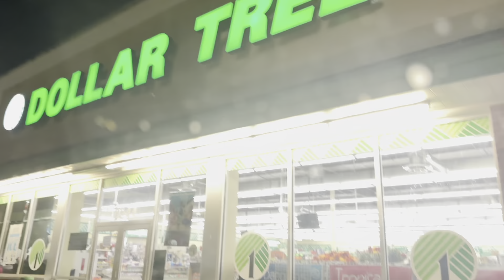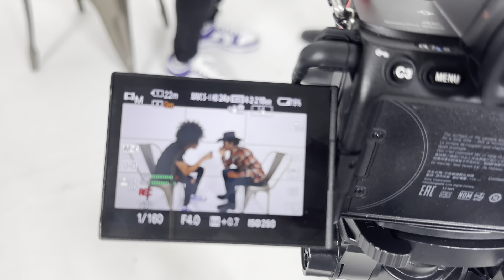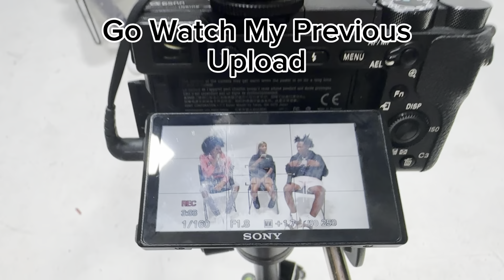VLOG | behind the scenes of a studio video